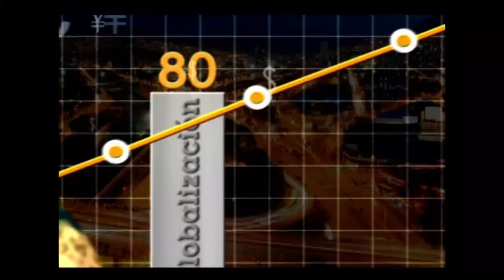Tips para ser un buen gerente - [Negocios en Tm] ®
Juan Toro es un alto ejecutivo que antes de salir al mundo laboral, decidió adquirir mucho conocimiento mediante el estudio. Después de ser gerente de una gran compañía, nos comparte sus conocimientos para ser un buen líder y empresario.